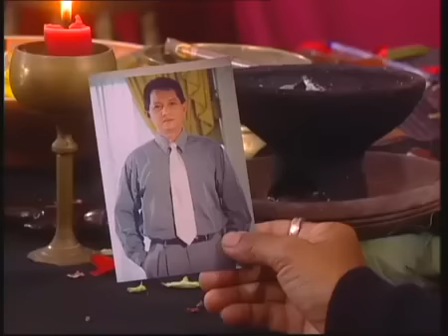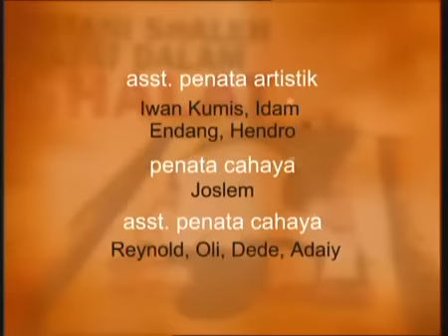FTV Hidaya Azab Bagi Si Kembar Pada Orang Tua Kandung